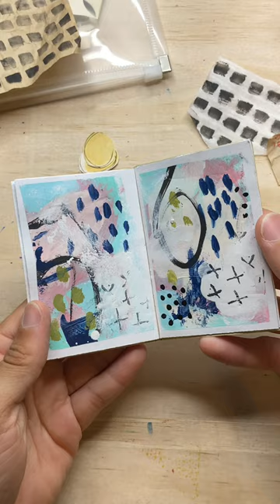Making A Mini Abstract Art Book | Diy Mini Art Journal +